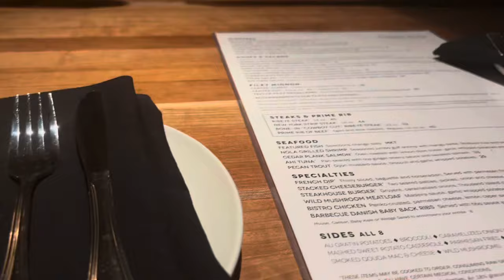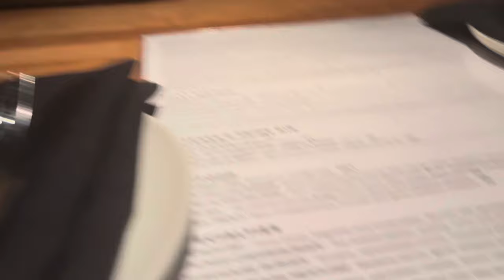33/34 Week Pregnancy Vlog | Deciding Where I’m Giving Birth + Overcome Fear of Labor + Birth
Hey Bestie!
 We are officially thirty three (33) weeks  pregnant and I am so close to meeting my babygirl. We are signing up for the hospital I plan to give birth at!

Pregnancy Exercise Ball:
 Earth Mama Third Trimester Tea

Our Baby Registry:

◦ AGE: 25
◦ CAMERA: Sony ZV -1